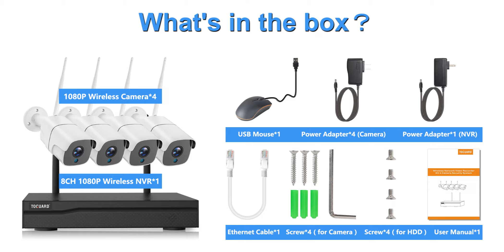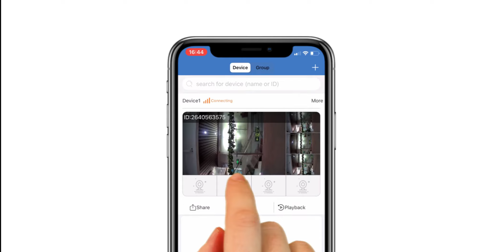TOGUARD W300 Security Camera System